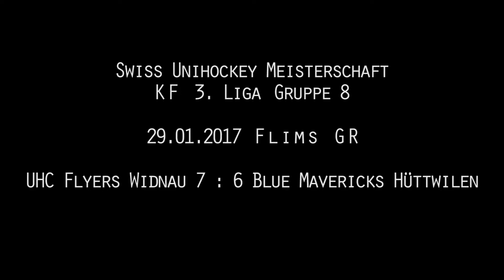UHC Flyers Widnau vs Blue Mavericks Hüttwilen 29.01.2017 Meisterschaft KF 3. Liga Gruppe 8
Swiss Unihockey Meisterschaft
Endresultat: 7 : 6